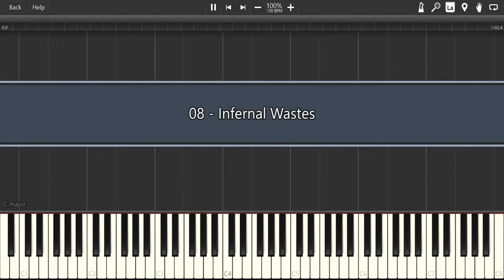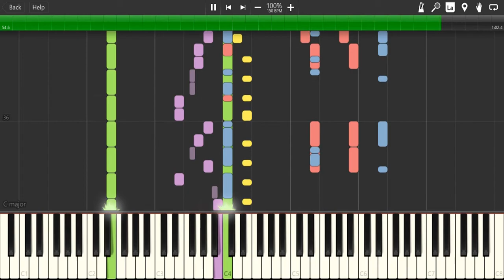Infernal Wastes (Bionicle: Quest for the Toa)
I remember this being called Tales of the Tohunga
Does that mean I qualify for a senior fandom discount?